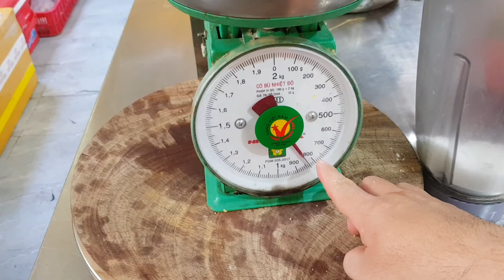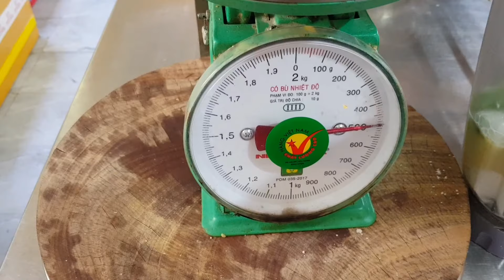Hướng dẫn công thức làm muối ớt xanh (nước chấm hải sản) nhiệt tình nhất